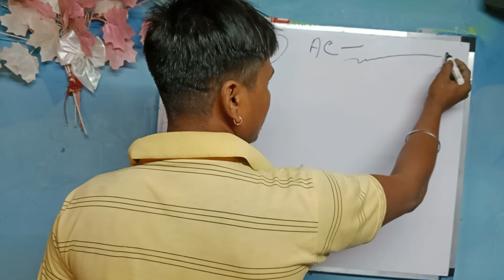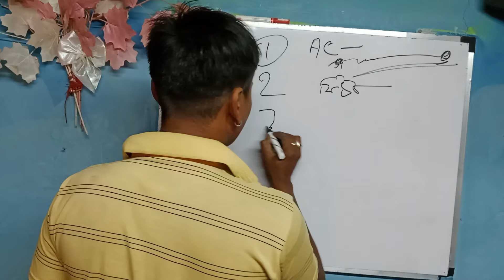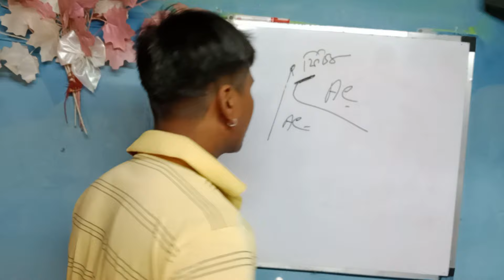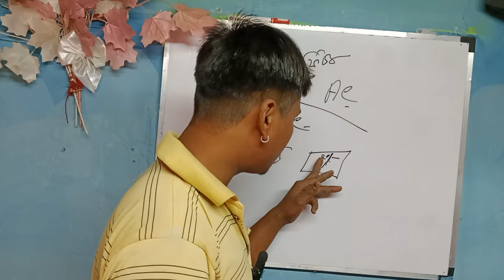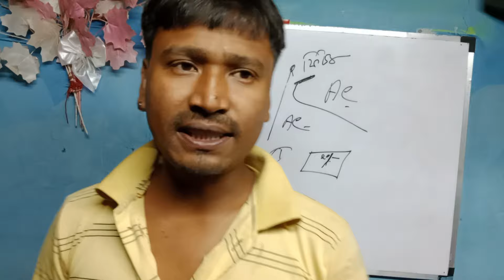সবকিছু ঠিক আছে তবুও চার্জার লাইন যাচ্ছে না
সবকিছু ঠিক আছে চার্জার চলছে না কেন

আমি  বিক্রম  বর্মন আমি বাখরপুর নামের একটি ছোট্ট গ্রামে থাকি আমি আমার মাকে খুব ভালোবাসি আমি আমার মার্ জন্যে কিছু করতে চাই সবাই আমাকে সাহায্য কর